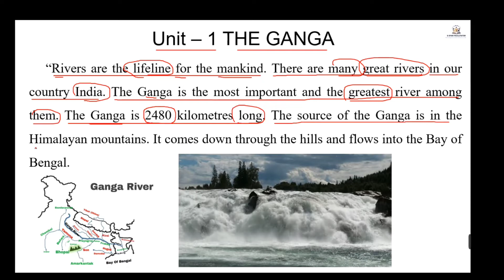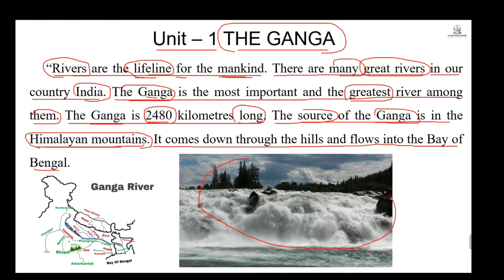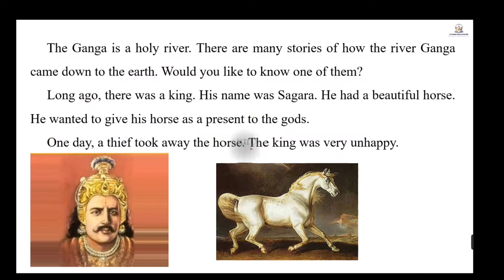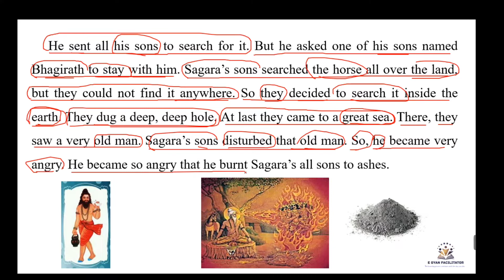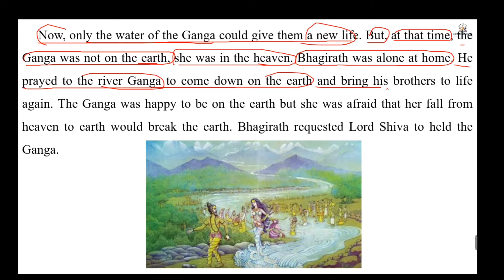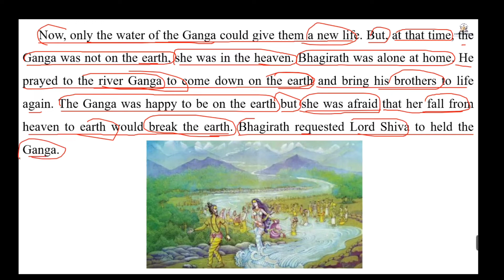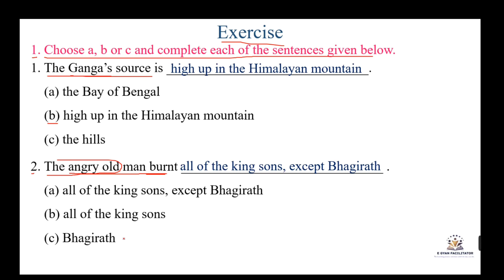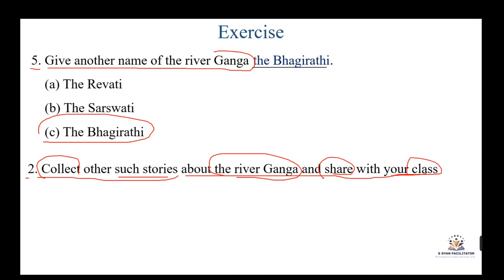Std 7 English let's read more unit 1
I started making weekly youtube videos for standard 6 to 8 English units Activity wise with explanations, primary education, English grammar, and, education info in Gujarati.

Hello, in this video Students learn about Std 7 let's read more unit 1.

             Std 7 English let's read more unit 1 'The Ganga'.
Intro:                        00:00
The Ganga:             00:18
Exercise:                 13:43
Spellings:                16:24

points:
1.std 7 English let's read more unit 1
2.Std 7 let's read more unit 1 The Ganga
3.std 7 lets read more spellings
4.std 7 English sem 2 unit 1
5.std 7 English sem 2 unit 1 exercise